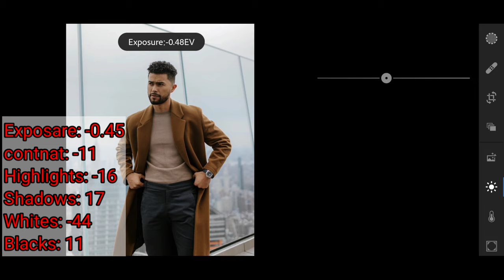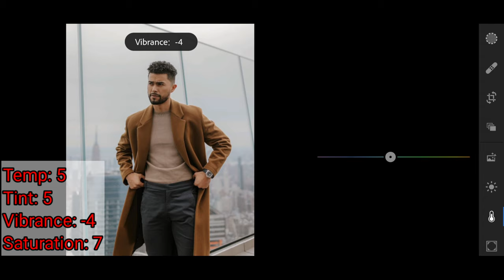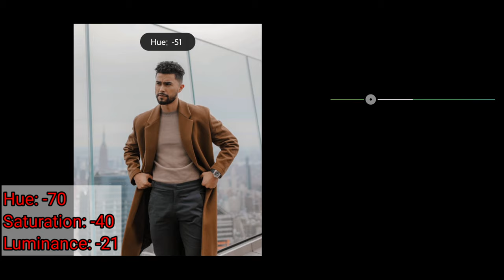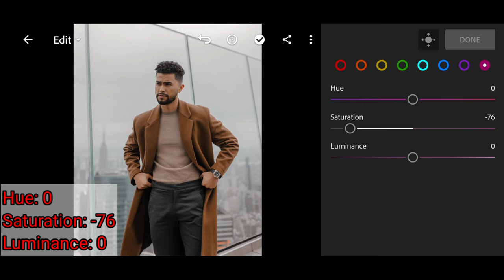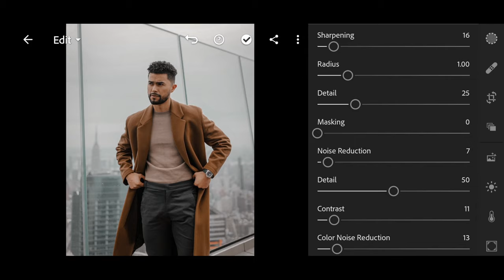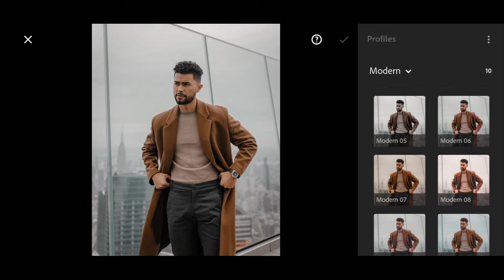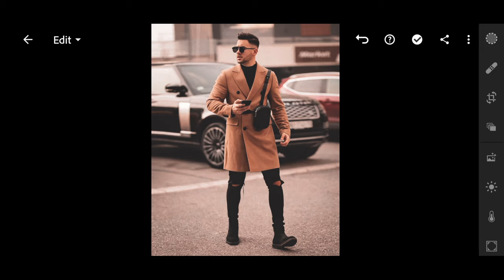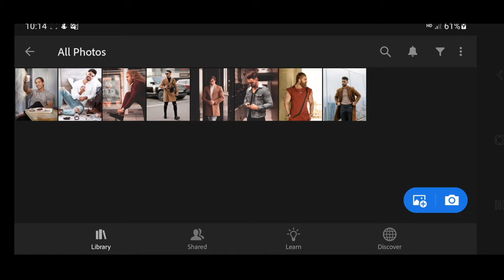How to edit photo Chocolate lightroom mobile Free Preset DNG | Preset New Chocolate.